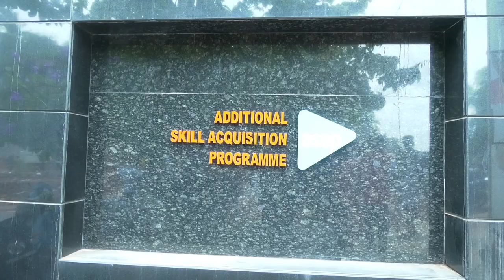അസാപ് കമ്മ്യൂണിറ്റി സ്‌കിൽ പാർക്ക് തവനൂരിൽ മന്ത്രി ഡോ. ആർ ബിന്ദു ഉദ്‌ഘാടനം